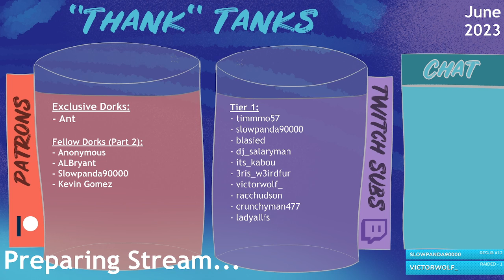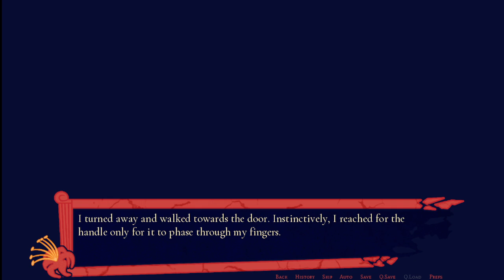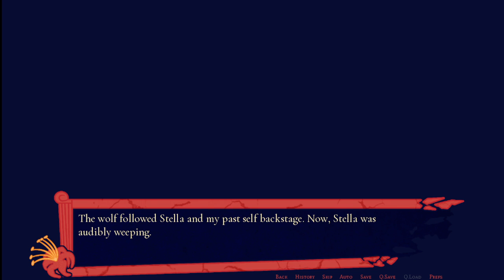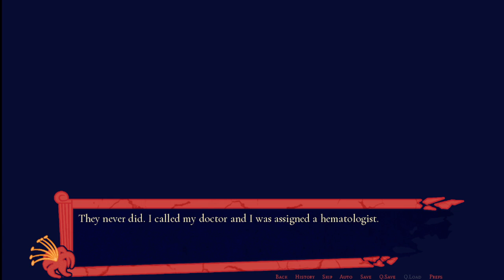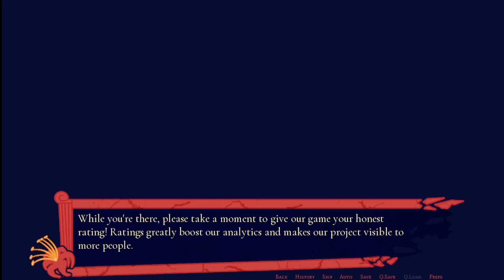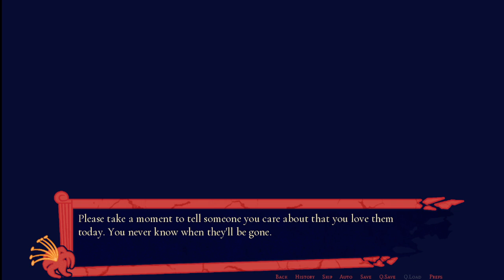"Before You Depart" - One-Off Readings | TW: Death, Mental Illness, Terminal Illness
Before You Depart is a one-off short story, entered into the My Wolf Visual Novel Novel Jam (link below). It covers the story of a man in his thirties exploring the afterlife right after his passing. Topics include: death, mental and terminal illnesses, so be wary of that before watching.

Link to the My Wolf Contest (by the time this is uploaded, voting will have ended):

And if you want to check any of my social medias, Discord, or creative projects, here is the link to that:

(Also, apologies if I peaked the mic too much. I recently changed some settings, and did not practice the best microphone distance etiquette, so 2-for-1 on mistakes. If I ever find the time and editor, I will re-post this video with improved audio levels.)

0:00 Preparing Stream...
3:00 Introduction
5:30 The Reading Begins!
2:11:30 The End